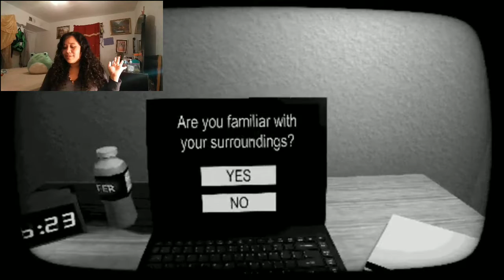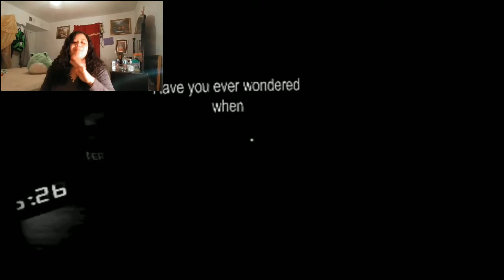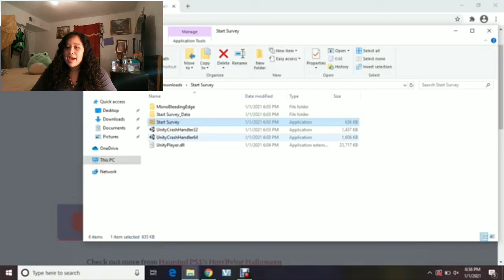DO NOT TAKE THIS ALONE! ready to start survey?